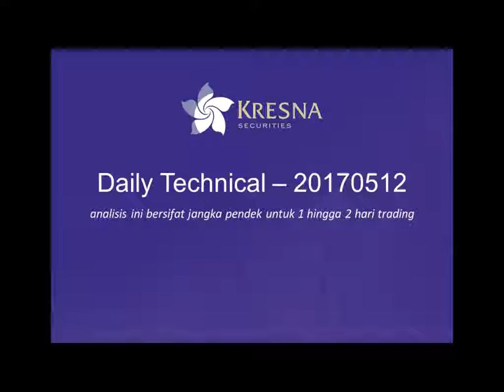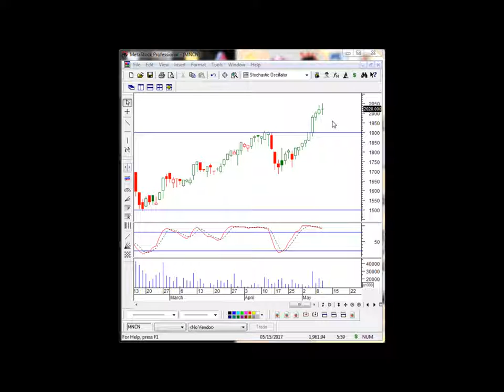Daily Technical 20170512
IHSG berada dalam bearish pressure dari area resisten 5.527 dan membentuk pola double top. Kami melihat pasar kembali melakukan aksi ambil untung menjelang libur Waisak 11 Mei 2017. Pada hari ini, kami memperkirakan IHSG bergerak terbatas di kisaran 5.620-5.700.

Trading idea hari ini - 2017/05/12

EXCL: Trading Buy. Estimasi rentang: 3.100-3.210. Stop loss di 3.050
HMSP: Trading Buy. Estimasi rentang: 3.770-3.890. Stop loss di 3.750
BBRI: Trading Sell. Estimasi rentang: 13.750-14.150. Stop buy di 14.350
MNCN: Trading Sell. Estimasi rentang: 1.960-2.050. Stop buy di 2.080
BBTN: TTrading Sell. Estimasi rentang: 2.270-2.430. Stop buy di 2.510
LPPF: Trading Sell. Estimasi rentang: 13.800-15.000. Stop buy di 15.200
INDF: Trading Sell. Estimasi rentang: 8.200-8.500. Stop buy di 8.600
BBNI: Trading Sell. Estimasi rentang: 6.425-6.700. Stop buy di 6.825